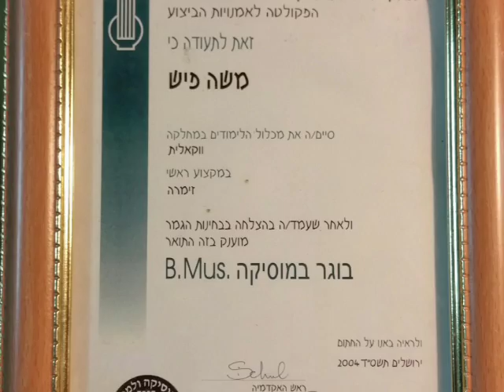פיתוח קול ברחובות - 052-6053563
בית ספר לפיתוח קול ברחובות בהנהלת ובהדרכת משה פיש,בוגר האקדמיה למוסיקה בירושלים -  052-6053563